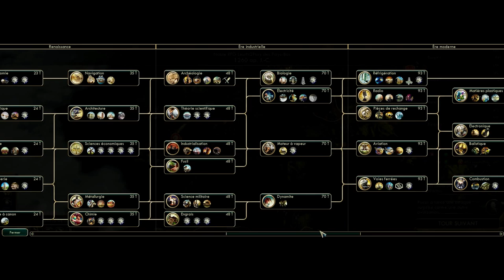Let's Play Multi. Civilization V Brave New World Fr HD : ep 3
▼ DESCRIPTION ▼

Salut à tous, venez passer un moment de détente devant cette aventure de Civilization V en multijoueur avec pour invité principal Yanhamu, nous incarnerons respectivement les Pays-Bas ainsi que les Celtes, enjoy ! ;)

Information :D